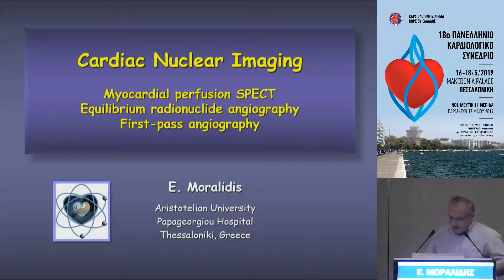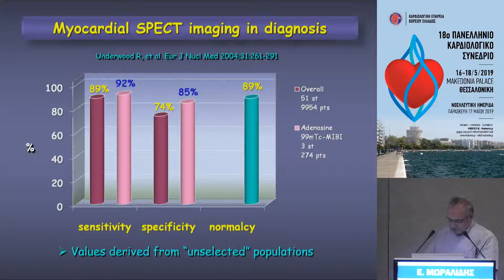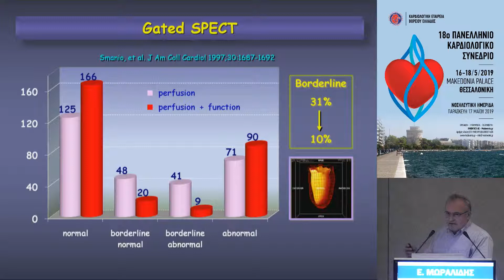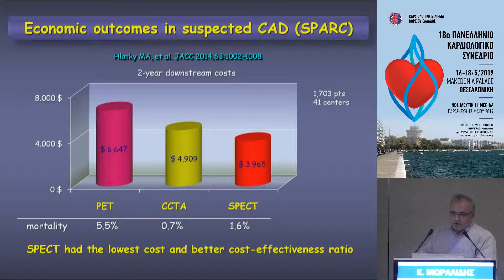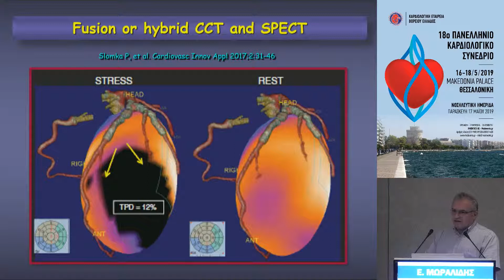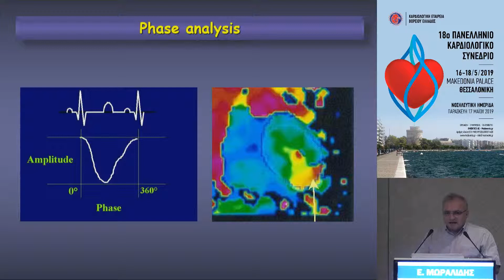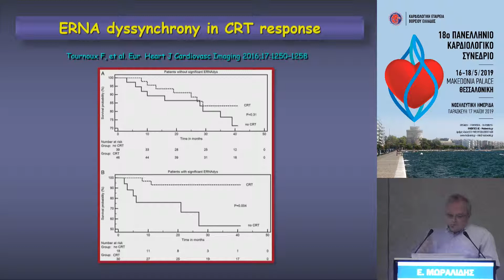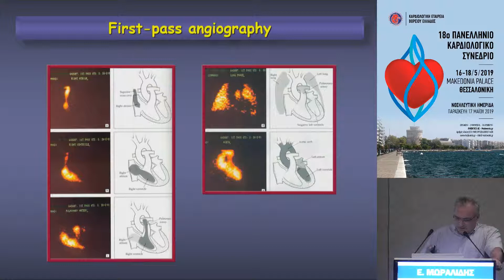Ε. Μωραλίδης | Μέθοδοι πυρηνικής ιατρικής (θάλειο, MUGA, First Pass Angio)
16/5Αίθουσα ΑΛΕΞΑΝΔΡΟΣ Ι -
10:00-11:00 ΣΤΡΟΓΓΥΛΟ ΤΡΑΠΕΖΙ
Πρόεδροι: Ι. Στυλιάδης,Θ. Παπαδόπουλος
10:00-10:15 Αξονική θώρακος (CT) – αξονική στεφανιογραφία
Τ. Χριστοφορίδου
10:15-10:30 Μαγνητική τομογραφία καρδίας (MRI)
Η. Νινιός
10:30-10:45 Μέθοδοι πυρηνικής ιατρικής (θάλειο, MUGA, First Pass Angio)
Ε. Μωραλίδης
10:45-11:00 Συζήτηση